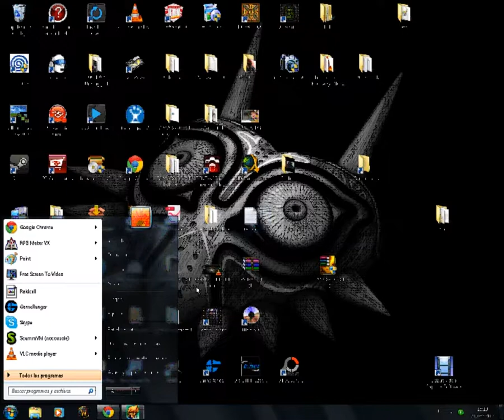yu gi oh power of chaos joey the passion gameplay